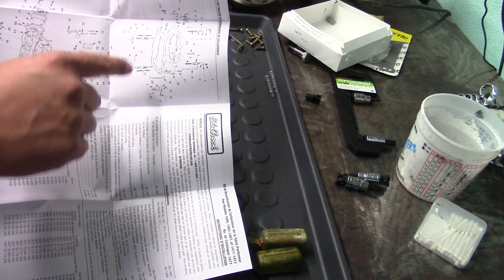Can we get this 1977 Ford Quadravan running after 19 Years? - Ford Quadravan Revival Episode 2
In this episode, we get the fancy new fuel pump put in, and Uncle Calvie gets the carb rebuilt and cleaned up.